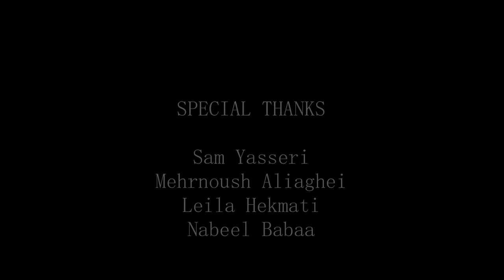Грустная Иранская песня.mp4